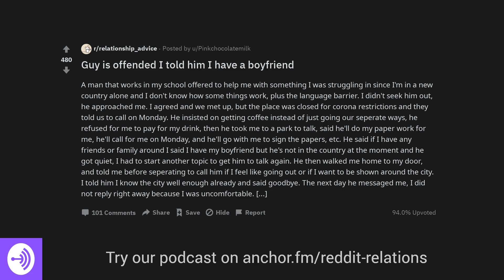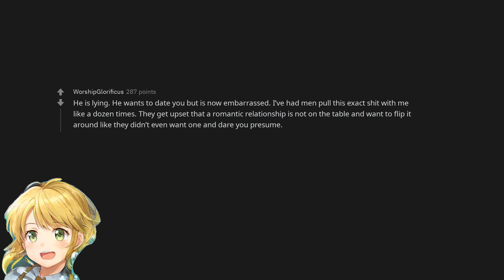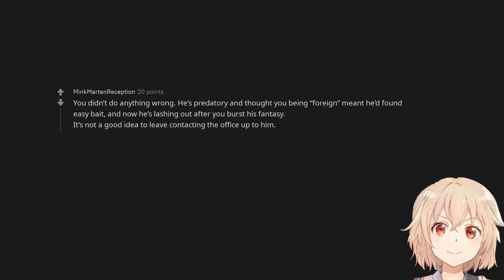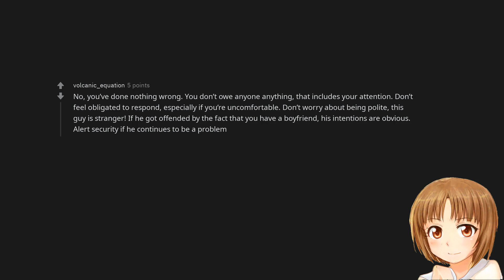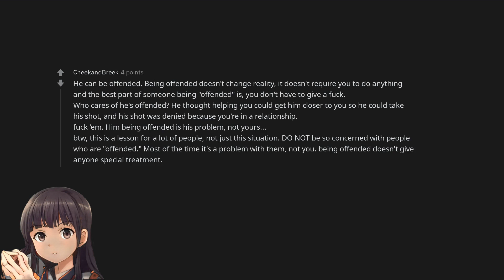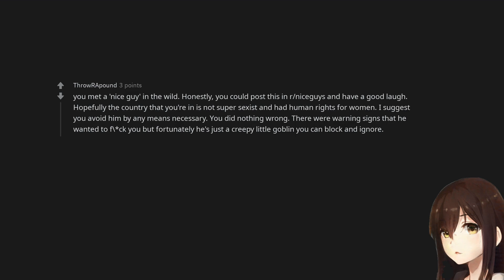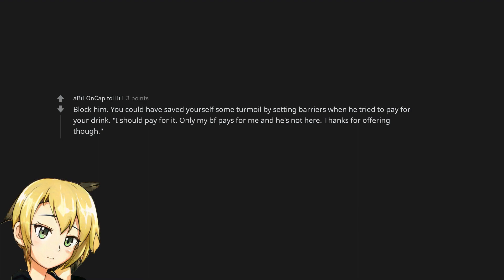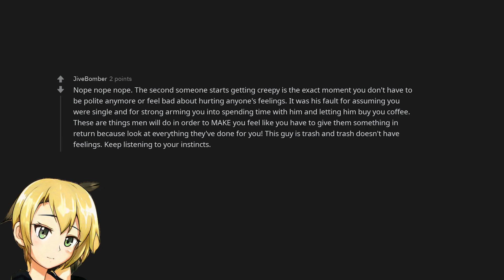Guy is offended I told him I have a boyfriend